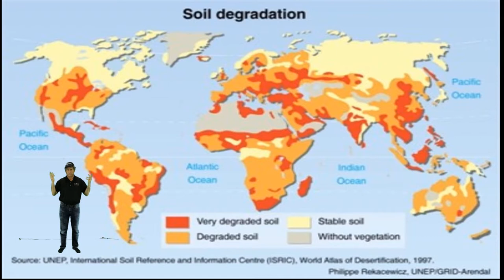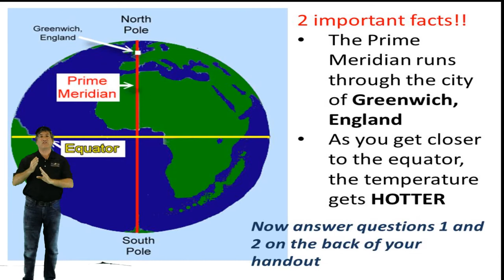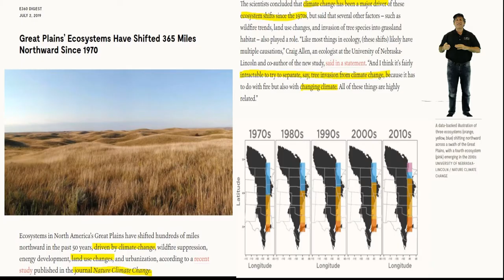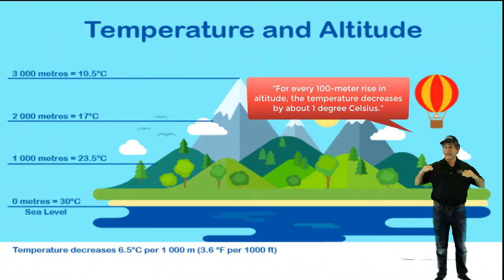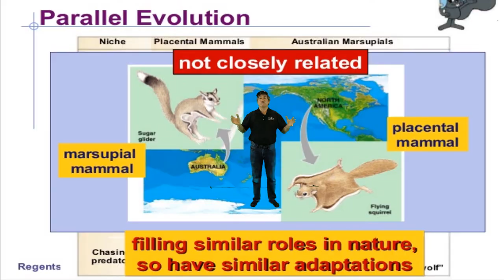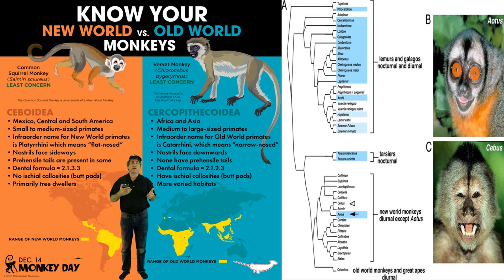Climate Lecture Module9 GWE1 minutes 4 to 9